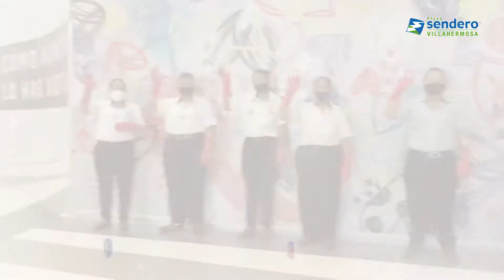PLAZA SENDERO VILLAHERMOSA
De corazón a corazón, queremos decirte ¡muchas gracias!...